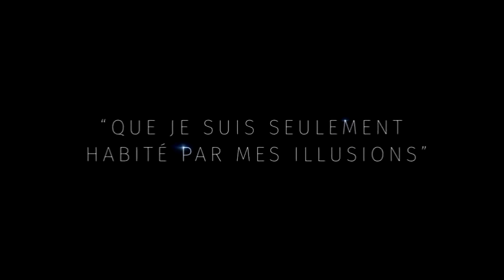ТРЕЙЛЕР(АНГЛ.) "Человек, который убил Дон Кихота" 2018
Тоби Гризони (Адам Драйвер), маркетолог из XXI века, попадает в Испанию XVII столетия, где встречает Дон Кихота (Джонатан Прайс). Прославленный рыцарь по ошибке принимает его за Санчо Панса и отправляется с ним в путешествие во имя славы.